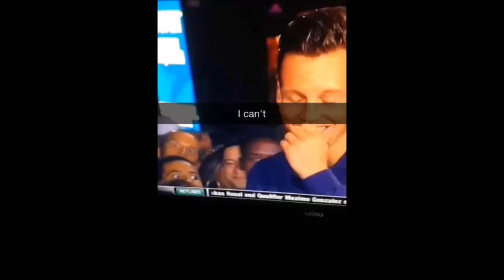Tomáš Berdych Photobombed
LMAO. I can't, I just can't.